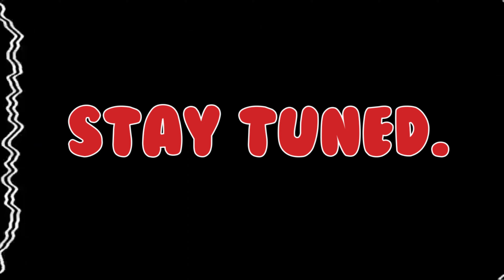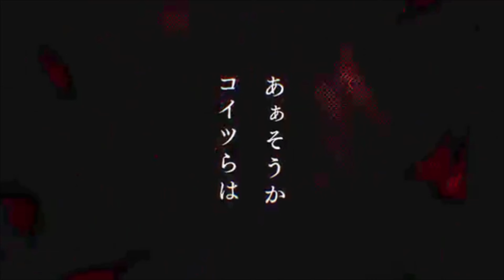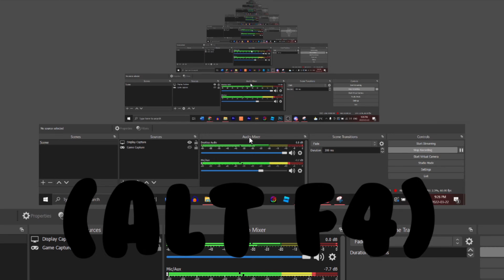1 in 30,000 Chance Gon Freecs Specs in This New Roblox JoJo Game..... ( A Menacing Timeline )